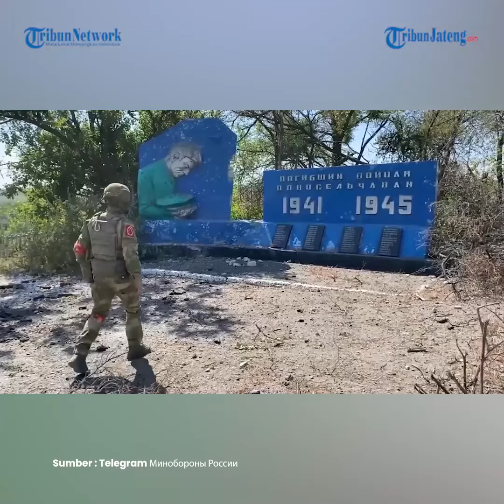Detik-detik Tentara Rusia Pasang Bendera Kemenangan Setelah Kalahkan Ukraina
Kementerian Pertahanan Rusia menunjukkan video rekaman
Militer Rusia merayakan kemenangan.

Mereka merayakan kemenangandi Kota Belegrovka.